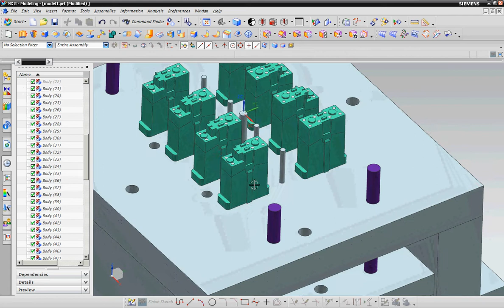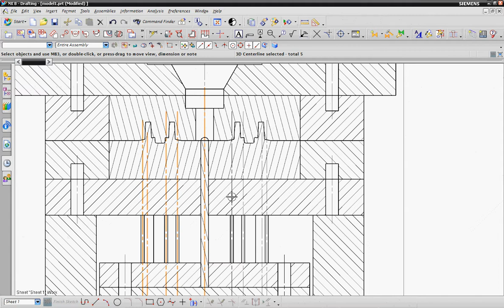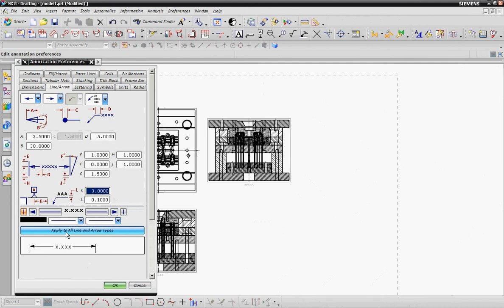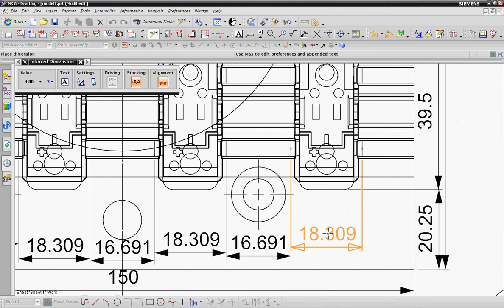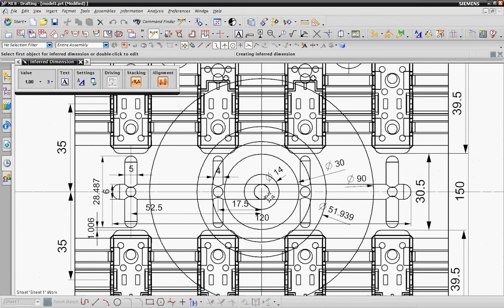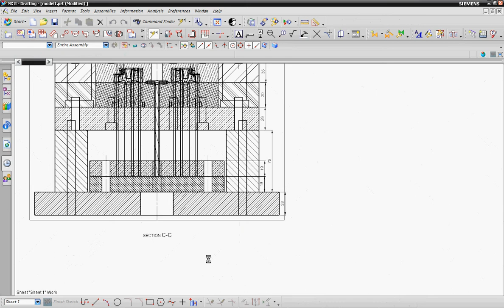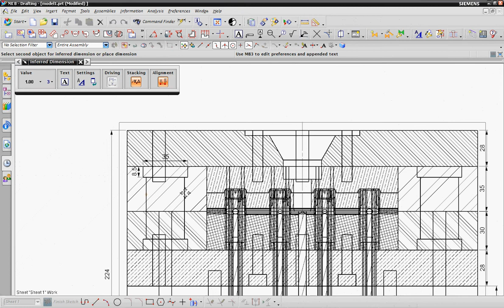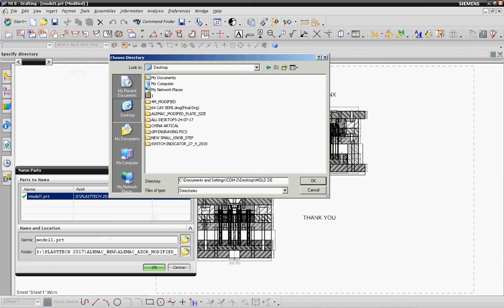MOLD ASSEMBLY DRAFTING IN UG NX